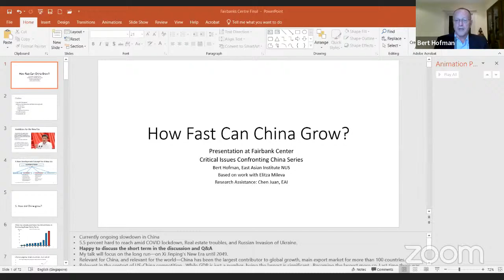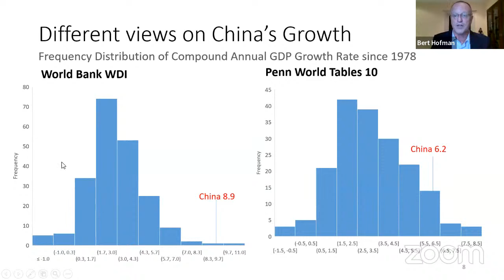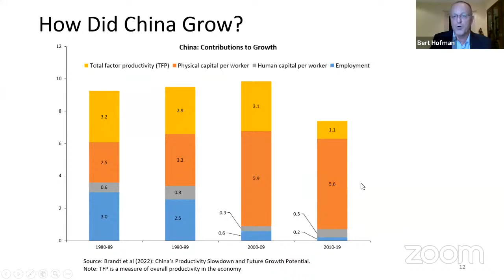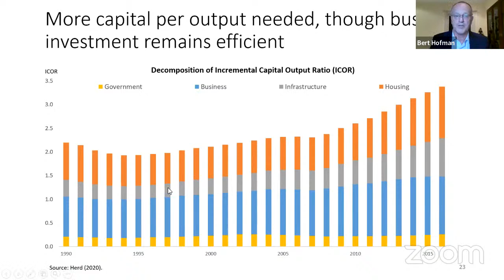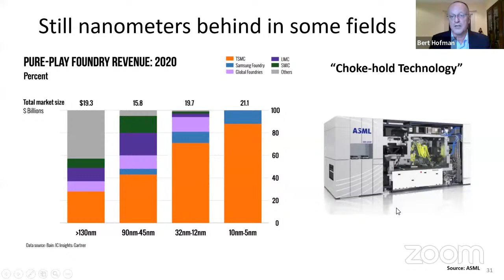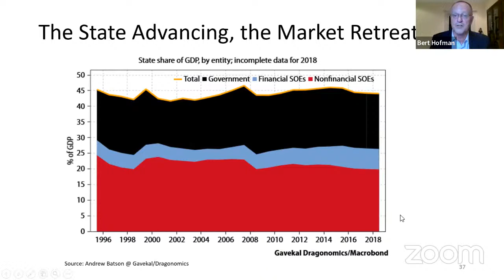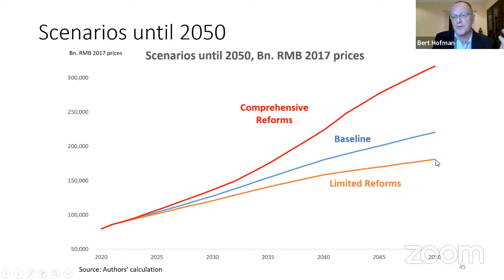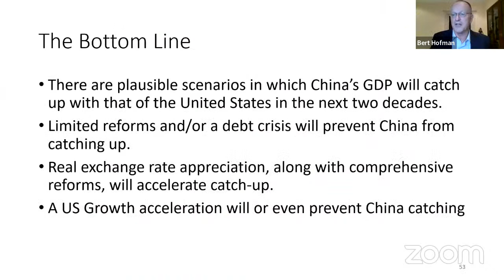Critical Issues Confronting China featuring Bert Hofman